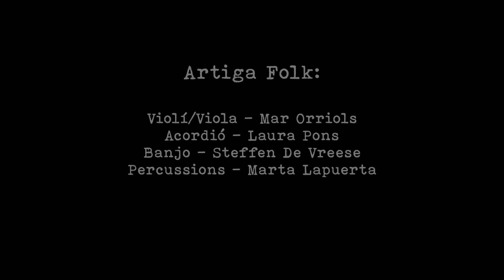Artiga folk. A Bruxa - Principessa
Artiga folk (Vilanova i la Geltrú):

Violí/Viola - Mar Orriols
Acordió - Laura Pons
Banjo - Steffen De Vreese
Percussions - Marta Lapuerta

Filmació i muntatge: Anna Pomazova

Vilanova i la Geltrú 2023